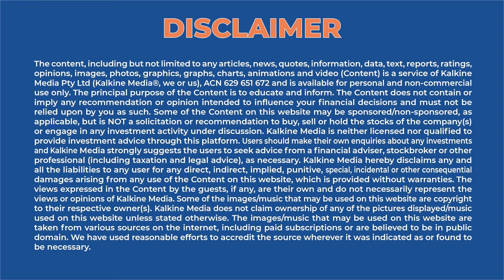How can leaders create social impact in business? - Ms Anna Sheppard ,CEO of Bambuddha Group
In this episode Ms Anna Sheppard CEO of Bambuddha Group shares her valuable insights about how social impact can be created in business. Anna has launched the inaugural Corporate Kindness Awards. Bambuddha Group is a social enterprise providing professional coaching, education and corporate programs for leaders committed to creating social impact in business.